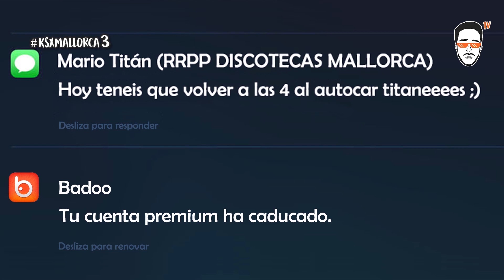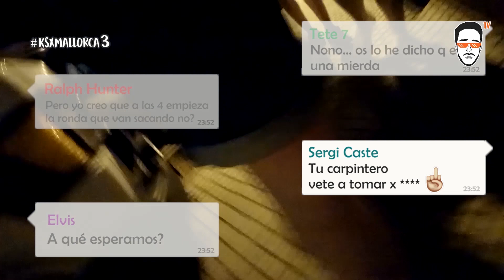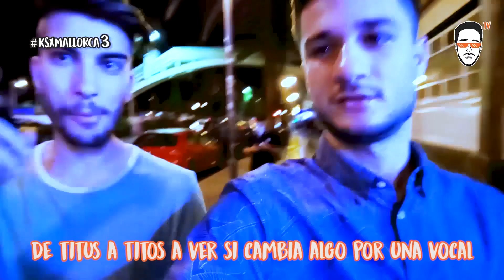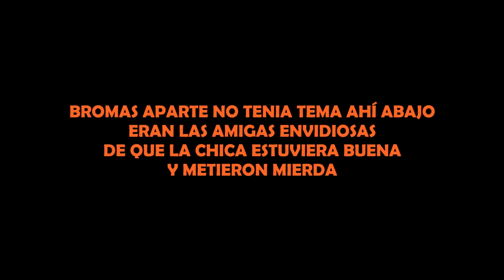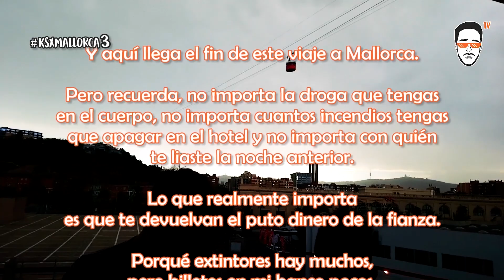LIGANDO EN LAS MEJORES DISCOTECAS DE MALLORCA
ÚNETE AL KUTTLERSQUAD 🐲🔥 !!!

Sigue al KUTTLER SQUAD!